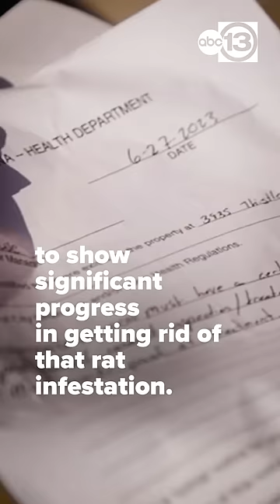Neighborhood rat infestation blamed on one resident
Rats in trees, rats on roofs, rats uncomfortably close to homes - that is the nuisance neighbors are facing, and now, the man being blamed for it all is being ordered to fix it.